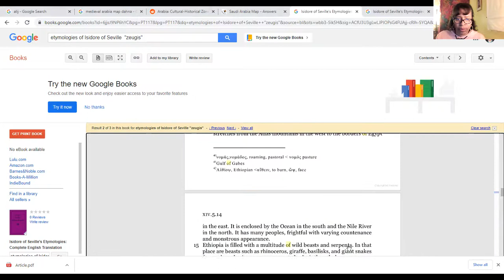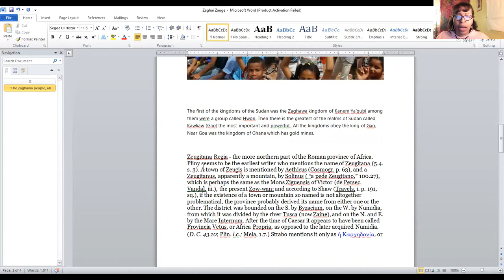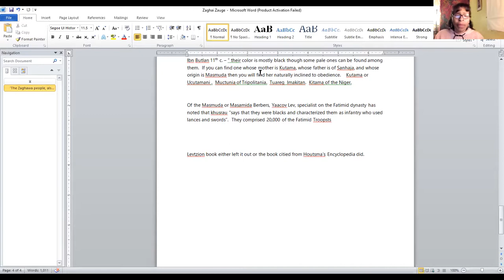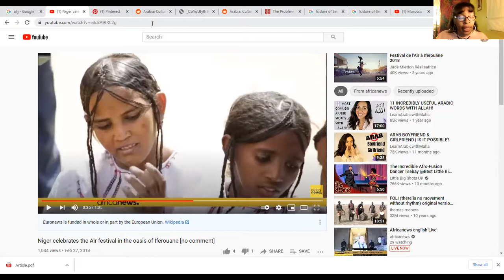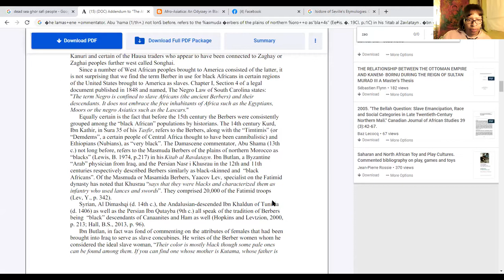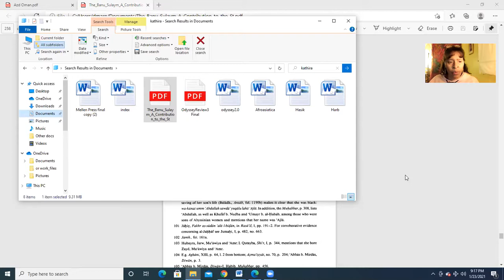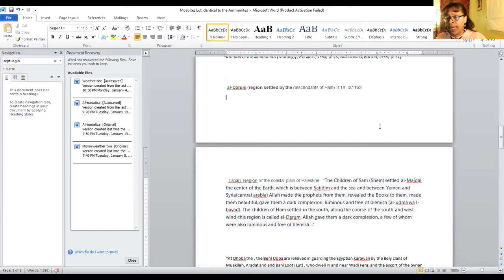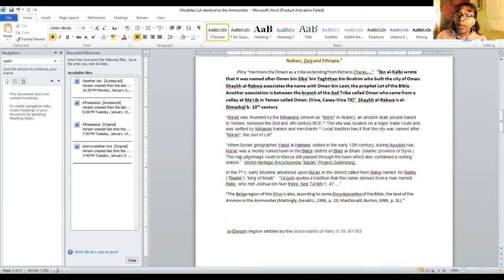Zaghai/Songhai tribes and Carthage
Carthage of Zeugis Regio - A meet that discusses the connection of the "Azuagha" Moors or Zaghai and their connection between to the modern Gara or Wakare and Zaghai/Zakhai or Zaghawa/Zawagha or Zauge tribes of Central and West Africa as well as the more ancient Garamantes and Carthaginian Province of Zeugis and Zeugitania. The Songhai and Wa'n'Gara Jews were the original Beria  or Al Berabir/Barbara of West and North Africa.  Further south the Songhai/Sughai  kingdoms included Gao, Takrur, Jerma, Kanem, and many other great kingdoms of the medieval "Sudan".

Etsy shop